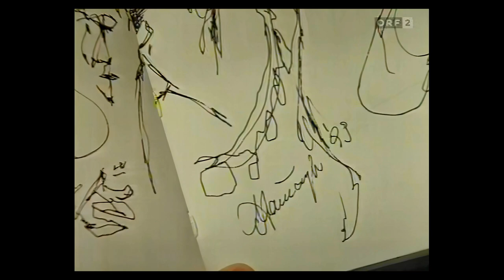Barbara Dennerlein play Sonny Rollinn's Classic PENT UP HOUSE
This is an encore performance of the great jazz standard PENT UP HOUSE by Sonny Rollins.  This version could be called PENT UP HOUSE ON FIRE!  It is a smokin' hot performance, Andy Sheppard is up first with a fine solo, followed by Barbara's favorite guitarist, Mitch Watkins.

They met back in the 80s when both were recording for the label ENJA.  Musically, she and Mitch clicked immediately and Mitch would go on to play on many of her albums.  When the great Friedrich Gulda formed his Paradise Band, he asked Barbara to play for him, and when he asked for her advice about the right guitarist she suggested Mitch Watkins.  It was an All Star Band, search clips on the LOFT Music Channel.  If they didn't live on different continents Mitch and Barbara would still be playing and recording together.

As a guitar fans myself, I consider Mitch Watkins one of those choice pearls that few people have discovered -- he is definitely on my list of amazing guitarists who aren't as well known as they should be -- there are many others, for exampl,e Lenny Breau.  Let me know yours in the comments.  In any case, Mitch's high energy solo is a barn burner.

Barbara delievers another tremendous solo, this time using her midi to play vibes, WOW WOW WOW !!!

Dennis Chambers gives his all on yet another solo, what a fantastic drummer.

This is an enhanced video of the same clip I uploaded years ago.  It had neraly 107,000 views, but the quality of the video was not worthy of the quality of the performance.  So I have retired that clip (it's unlisted, just in case someone has embedded it somewhere.)

Hammond B3 Organ Jazz: Barbara Dennerlein, Dennis Chambers drums, Mitch Watkins guitar and Andy Sheppard sax play Sonny Rollins' "Pent Up House".